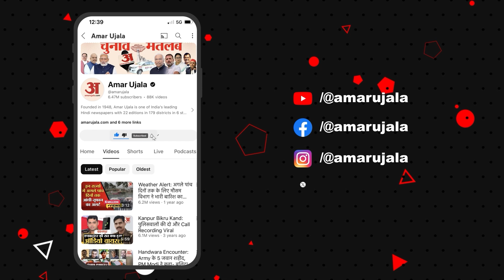विधानसभा उपचुनावों में आकाश आनंद क्या बड़ी जिम्मेदारी निभाएंगे? Mayawati | Amar Ujala Uttar Pradesh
विधानसभा उपचुनावों में आकाश
आनंद क्या बड़ी जिम्मेदारी निभाएंगे?